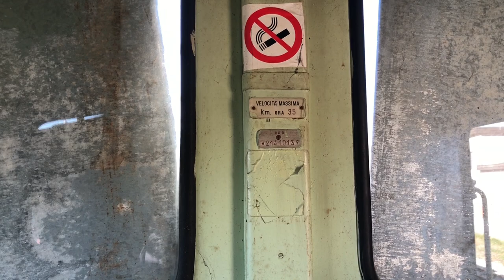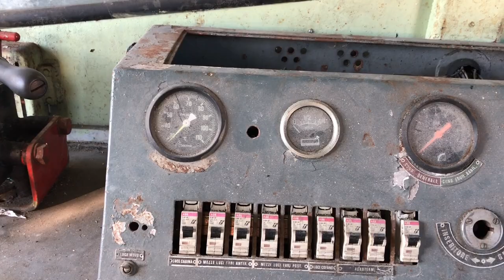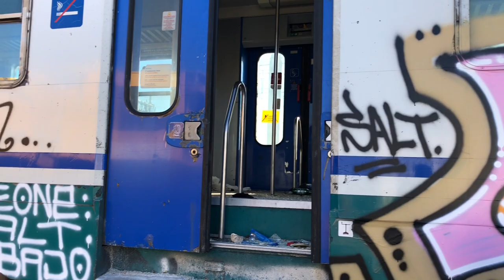VECCHIE LOCOMOTIVE CENTENARIE, RARISSIMA E323 FS ABBANDONATE AL DEPOSITO DI RIMINI!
In questo video vedremo l’esplorazione di quel che resta dell’ex deposito locomotive di Rimini, ad oggi in totale stato di abbandono, ma ricco di numerose sorprese storiche.
Costruito originariamente attorno alla metà dell’800 e poi successivamente spostato nel 1914 più a sud del fabbricato viaggiatori, nonchè nell’attuale posizione, il deposito locomotive di Rimini veniva utilizzato per riporre le locomotive a vapore.
La zona, dal grande valore storico, oltre che dal capannone stesso, si compone anche da numerosi binari di raccordo (alcuni dei quali rimossi ed impilati a ridosso del fabbricato) e da una piattaforma girevole.
Nel 1998 il deposito (già all’epoca non più utilizzato) venne affittato da Adriavapore, (Associazione Treni Storici Emilia Romagna) la quale vi ci stabilirà la sua sede; quest’ultima possedeva diverse locomotive a vapore e diversi altri rotabili storici, tutti restaurati a cura dei volontari presso le officine di Bologna.
L’evento più famoso di questa associazione era “Il Treno del Tempo” o più semplicemente il “Porte Aperte di Rimini” nel quale venivano esposti mezzi di trazione antichi e moderni: si potevano vedere alcune vaporiere come la 640.121 o la 685.196, ma anche locomotive elettriche, sia meno recenti, come la E428.226 o E626.001, che più moderne, come E402A, E402B ed E405; tale manifestazione si è svolta in 4 edizioni, nel 2003, 2005 e 2006.
Purtroppo, nel 2011, la struttura, in comodato d’uso appunto ad Adriavapore, verrà sfrattata da RFI e definitamente abbandonata.
Numerosi rotabili rimasero in balia del tempo, tra cui numerose FS 214 e anche un D341, il 2027, poi successivamente prelevati via strada e demoliti.
Ad oggi, sempre nell’area circostante il deposito, vi si possono trovare 2 complessi di automotrici ALe642, accantonati nel 2020 (tra gli elementi troviamo la semipilota Le682.014 con il particolare vomere giallo/nero) e delle carrozze Medie Distanze, utilizzate sino al 2021 circa con le E464.047 e 077 per manovrare i convogli Regionali, anch’esse ora accantonate, i carri Hbbillns ex Trenitalia Cargo 21 RIV 83 I-TI 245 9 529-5 e 21 RIV 83 I-TI 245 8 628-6, utilizzati come ripostiglio per attrezzature, un carro per trasporto argilla degli anni ‘60 ossia il Tms 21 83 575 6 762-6 FS ed un gran pezzo forte: una rarissima E323, vecchissimo modello di locomotiva elettrica da manovra degli anni ‘70: dei 25 esemplari costruiti, infatti, la maggior parte sono ad oggi demoliti, stesso discorso vale anche il rarissimo automotore FS 216.0022 del 1966.
All’interno dello stabile si nasconde però un grandissimo pezzo storico delle nostre ferrovie: vi sono abbandonate ben 3 vecchie locomotive a vapore, tutte costruite ormai 100 anni fa: trattasi della 940.003 del 1923, la 740.002 del 1922 (macchina che presenta il vomere per la neve) e la piccola 851.074 (ex gruppo 270) del 1911.
Tutte queste locomotive erano state prese in carico proprio da Adriavapore e ne era previsto un loro restauro, ma con il senno di poi, le cose sono andate (purtroppo) diversamente… alcune voci di corridoio parlano di un loro acquisto da parte di un privato delle Marche, il quale le salverebbe da una ipotetica demolizione.
Inutile dire che tutta l’area è completamente in balia di se stessa, utilizzata da senzatetto e drogati.

In Riepilogo, ecco la Lista dei Rotabili Attualmente Accantonati al DRS di Rimini:

- 214.1068
- 214.1013
- ALe642.030
- Le764.108
- Le682.014
- Le682.020
- Le764.144
- ALe642.032
- 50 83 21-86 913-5 nAB
- 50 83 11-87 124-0 nA
- 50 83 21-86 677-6 nAB
- 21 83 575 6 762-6 Tms
- E323.010
- 216.0022
- GR940.003
- GR740.002
- GR851.074

BUONA VISIONE!